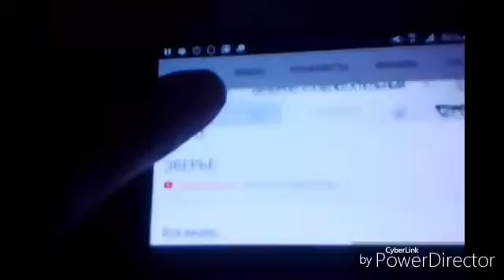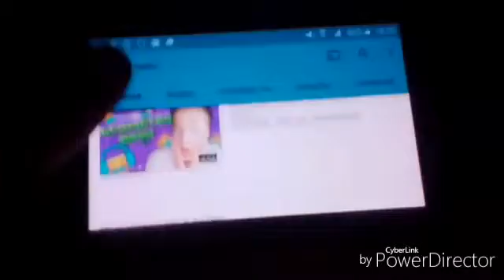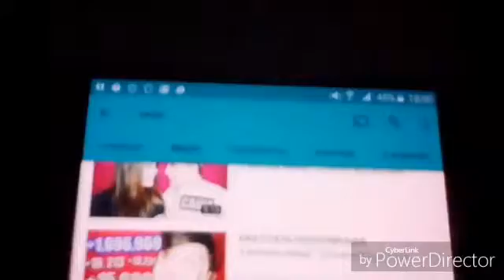Новости о ютуберов 2 !)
Спасибо за просмотор